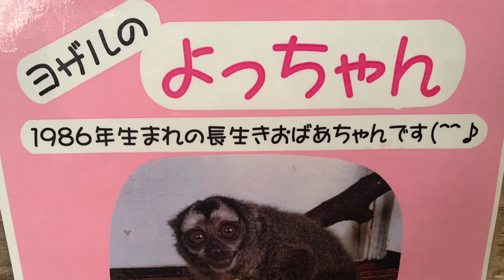国内動物園では珍しい！ヨザルに触れられる草津熱帯圏♫It is rare to pet a night monkey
国内の動物園では珍しく、ヨザルに触れられる草津熱帯圏♫
金網越しにはなりますが、近くにくればなでなでし放題♫一度触れば虜になる可愛さです！！